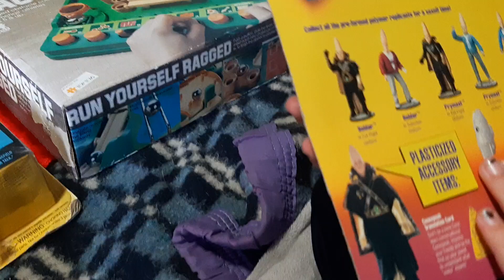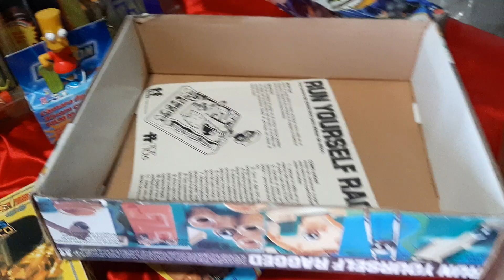invertí y blanquea tu plata comprando juguetes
La colmena de los zanganos sale con un nuevo video despues de una rascadera que abarcaron 30 dias, si te gusta lo que ves te pegas una vuelta o me dejas mensaje aca y te paso los precios.